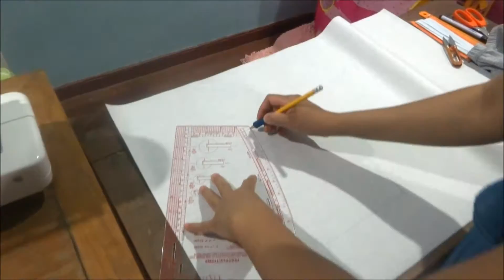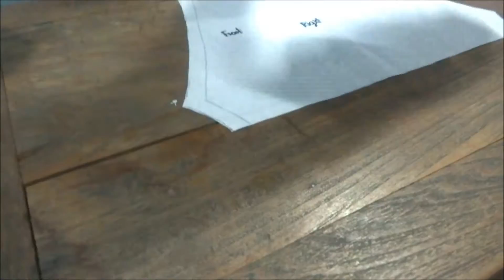เย็บกางเกงขาสั้นให้ลูกน้อย ง่ายๆใช้เวลาแป๊ปเดียว#sewing idea#sewing for kid#sewing tutorial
วันนี้เรามาทำกางเกงขาสั้นใส่สบายกันค่ะ ในคลิปนี้หม่อมได้แชร์วิธีการในการวาดแพทเทิร์นและการเย็บประกอบใช้เวลาทำแป๊ปเดี๋ยวเองไม่นานเลย ลองทำกันดูนะค่ะ คราวหน้าเรามาทำเลคกิ้งกันบ้าง อย่าลืมติดตามรับชมนะค่ะ